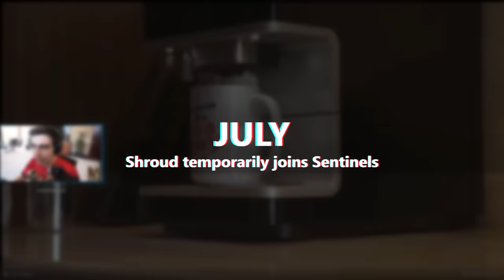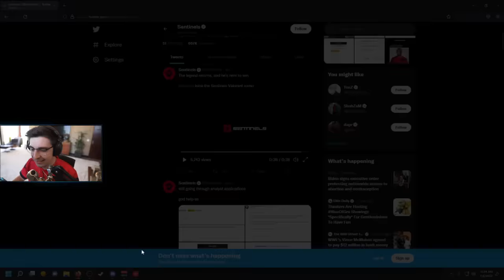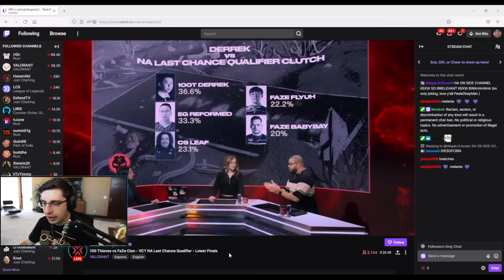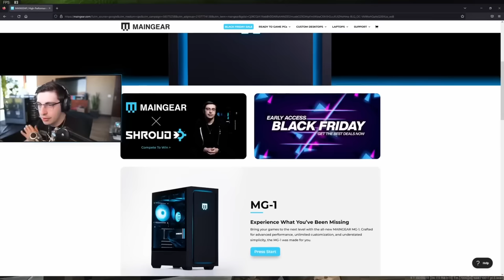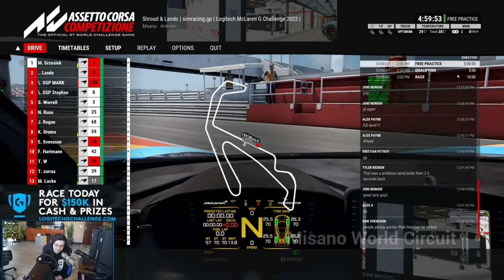SHROUD 2022 BEST MOMENTS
A Shroud recap of 2022 with his best moments, best highlights, funny moments that really made this year different than the rest. From Valorant, LCQ, VCT, to variety gaming like Overwatch 2, Tarkov, Battle royals and much more.